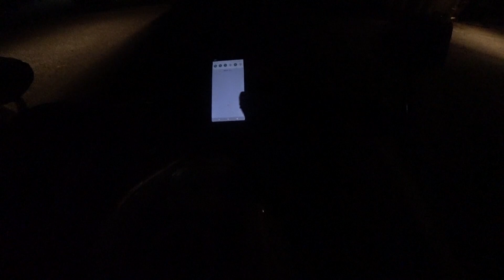群馬３日間ツーリング #14 碓氷峠～軽井沢駅～下仁田町【バイク旅】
全16話

Video Edit
 : Adobe Audition CC 14.1